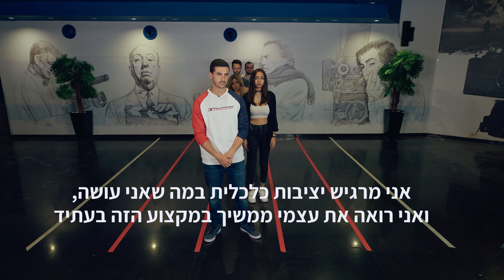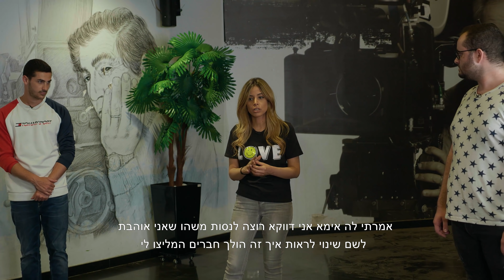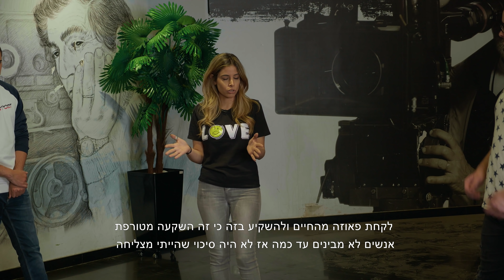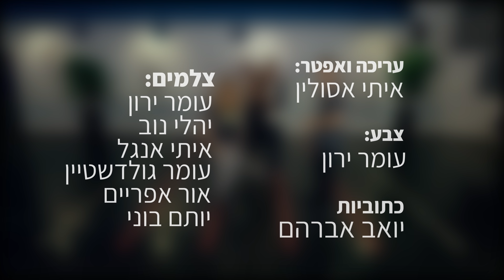יש שאלות שלא שואלים גיימרים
יש שאלות שלא שואלים - גיימרים, היום הבאנו את הגיימרים הגדולים והמובילים בארץ לפורמט מיוחד שבו שאלנו אותם את כל השאלות שאף פעם לא שואלים.

בכל סיבוב הגיימרים יבחרו עמדה בין מסכים ללא מסכים, ויביעו את דעתם על הנושא.
אתם כמובן מוזמנים להשתתף בתגובות גם בעצמכם.

במאי: איתי אסולין
הפקה: עידן תלם, איתי אסולין
עריכת אופליין ואפטר: איתי אסולין
צבע: עומר ירון
צילום: עומר ירון, איתי אנגל, אור אפריים, יהלי נוב, עומר גולדשטיין
צילום סטילס: יותם בוני
תרגום: יואב אברהמי
ציוד: יוגנד פוטו-וידאו, ראשס, ספיפי גיר

תודות מיוחדות:
יוגנד,
סינמה סיטי גלילות,
spiffy gear
סנהייזר